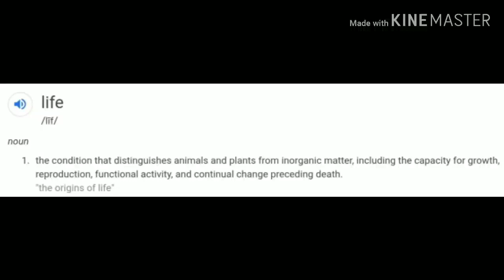The meaning of life, but i know it this time!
Haha gotchaaaaaaa!!

Das it